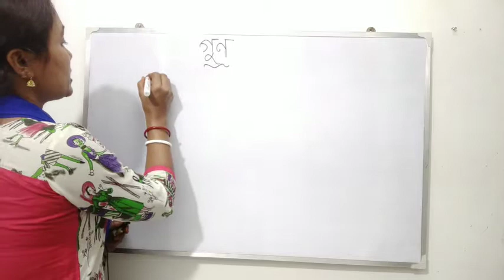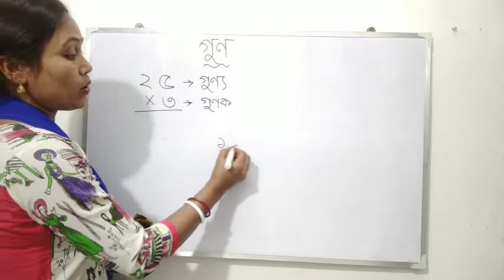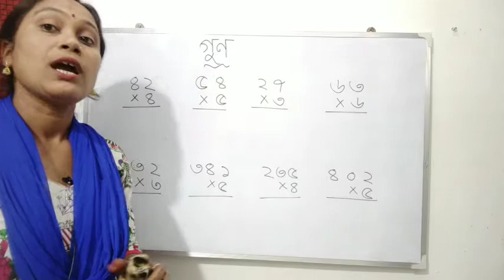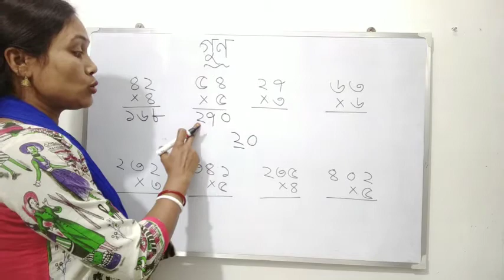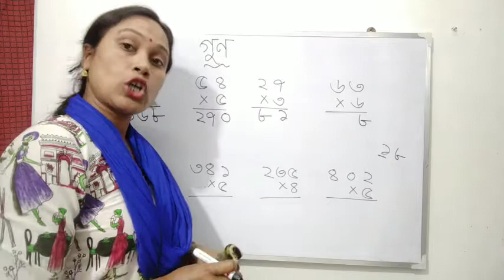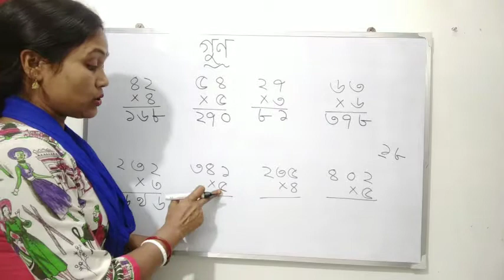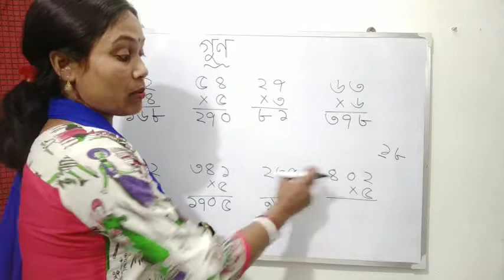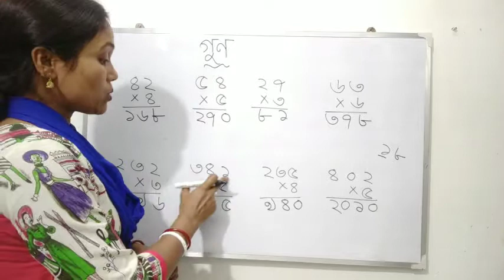দুই অঙ্কের সংখ্যাকে এক অঙ্কের সংখ্যা দিয়ে গুণ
বন্ধুরা এই ভিডিওটা তোমরা পুরো দেখেছো তো যদি দেখে থাকো তো অবশ্যই আমাকে কমেন্টট বক্সে জানাতে ভুলবে না||

তোমাদের প্রশ্নগুলি

সঠিক লেটারটি চিহ্নিত কর
Identify the correct letter
circle the correct letter
circle the letter
শব্দছক থেকে সঠিক লেটারটি খুঁজে বের করো

ভিডিওটি দেখার জন্য ধন্যবাদ#Edu_kids_hub